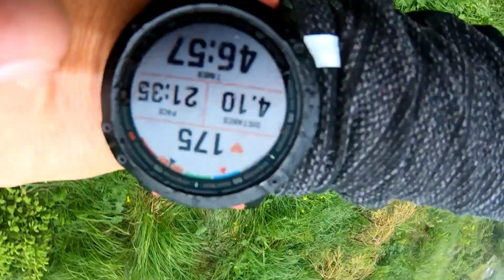Rodnei SkyRace 2021